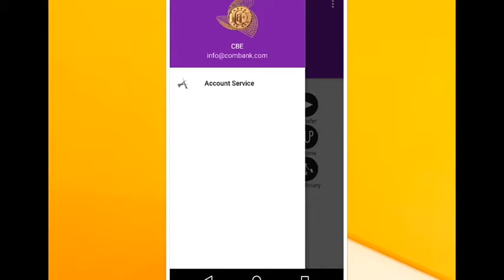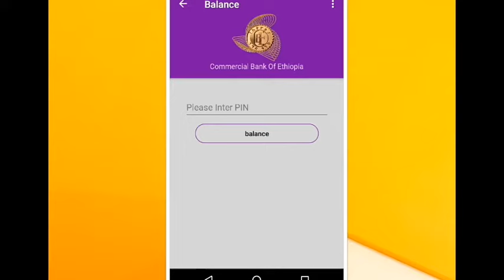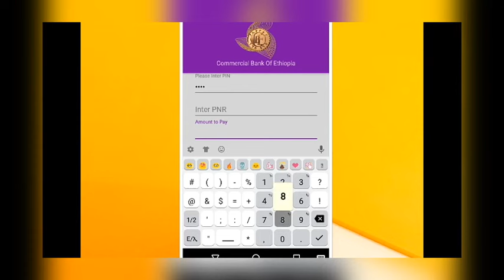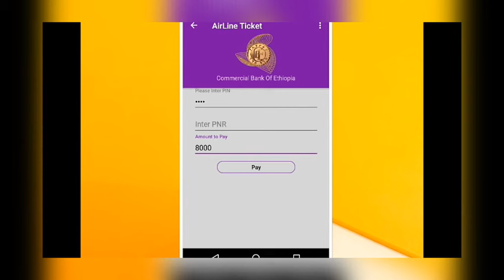New commercial bank of Ethiopia mobile banking application